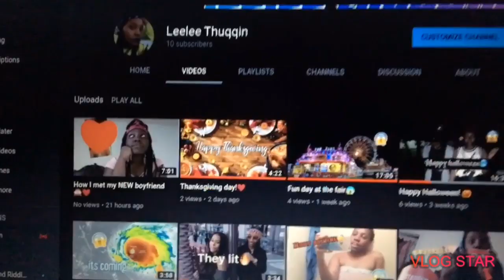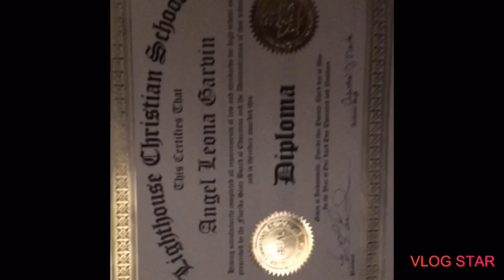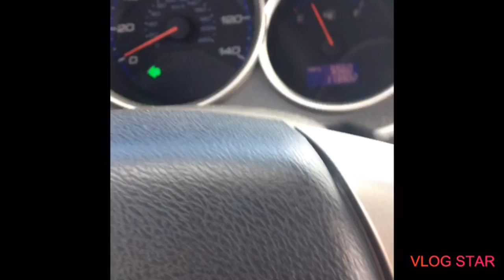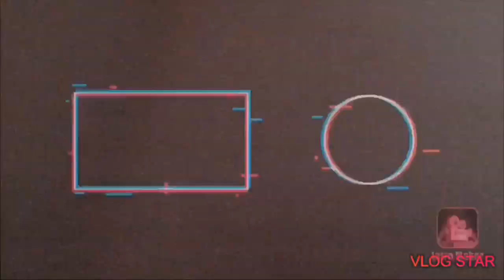MY OFFICIAL NEW INTRO!! | VLOGMAS DAY 1